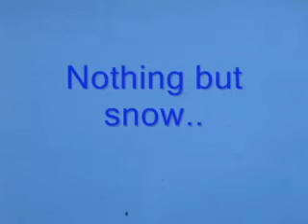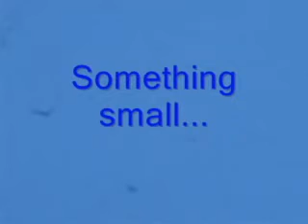Trapped in the Snow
A squad of clone troopers got trapped in the snow, and hiked until help arrived